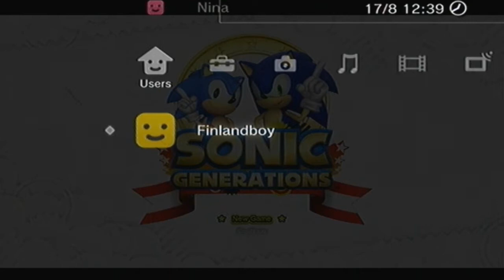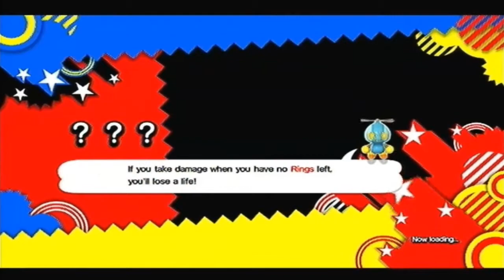Sonic Generations -1- SPEED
I never thought I'd be LPing a Sonic game